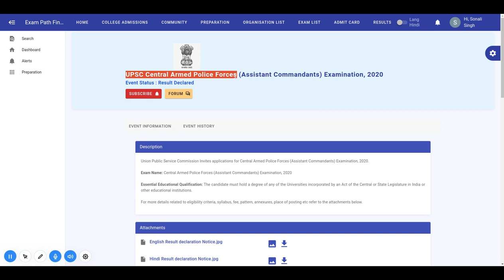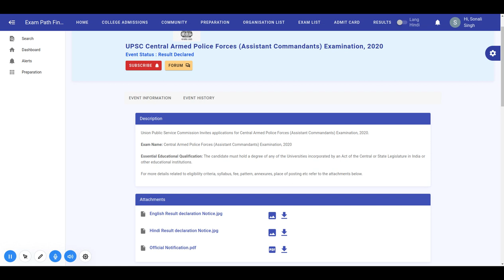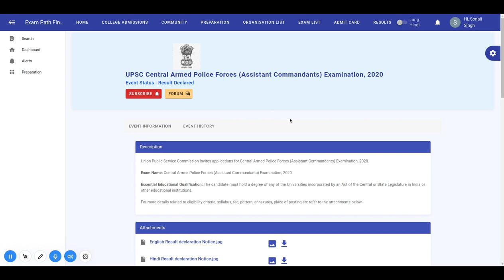UPSC Central Armed Police Forces (Assistant Commandants) Examination|| CHECK IT OUT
For more details, FAQ’s and discussions related to this event, visit our community forum
"Civil Services Exam OR Administrative Service exam.
National level competitive examination conducted by Union Public Service Commission for recruitment to various Civil Services of the Government of India.
• Indian Foreign Service, and
• Indian Police Service along with
Various other central government services like Indian Audit and Accounts Service, Indian Customs and Central Excise Service, Indian Defense Accounts Service and Indian Revenue Services
Age limit for taking this exam is 21 years to 32 years.

Notifications in Feb/March

• Preliminary Exam in May/June
• Mains Exam in Sep/Oct
• Interview in Feb/March next year.
Only six attempts to clear it.

Indian Forest Services Exam
Indian Forest Services exam or IFS Exam is taken by the UPSC for recruiting officers for the Indian Forest Service.
A Bachelor’s degree with at least one of the subjects namely mathematics, physics, chemistry, botany, zoology, geology, statistics, veterinary science and animal husbandry OR hold a bachelor's degree in engineering, forestry, agriculture OR medicine to apply for this examination.
Minimum 21 years maximum 32 years
Notification in Feb/March
• Preliminary Exam in May.
• Final Exam December.

Combined Engineering Services Exam
Combined Engineering Services Exam or IES Exam is conducted by the Union Public Service Commission (UPSC) of India for the recruitment of engineers to the four categories of Engineering Services
• Civil Engineering
• Mechanical Engineering,
• Electrical Engineering and

To various posts in governmental organizations like:
• The Indian Railways
• Central Engineering Service
• Survey of India
• Engineering branches of Indian Ordnance Factories Service
• Military Engineer Services
• Indian Telecommunication Service
• Central Power Engineering Service and
• Central Water Engineering Service etc.
Must possess a B.E. degree or equivalent in the relevant branch.
Minimum 21 years and Maximum 30 years of age.

Notification in September
• Preliminary Exam January

Combined Defense Services Exam
CDSE is conducted by the UPSC for the selection of Commissioned Officers in the Armed Forces.
Held twice in a year in the months of February and September.
For Army, you must be a graduate in any stream and For Air force or Navy, you must be a graduate with Maths, Physics and Chemistry as the Main subjects at this level.
Between the age group of 18 years to 24 years, an Indian, single and physically and medically fully fit.

RBI Grade B Exam
Reserve Bank of India conducts the RBI Grade B Exam annually,
Notification in June
Exam is held in August.
Maximum age limit for taking this exam is 32 years
Total number of attempts available for this exam is 6.

SBI conducts SBI PO Exam to recruit Probationary Officers for branches of State Bank of India across the nation.
Notification in April,
• Preliminary exam in June
• Mains exam in August.
Must have done graduation with not less than 60% marks.
Between 21 years to 30 years and
Maximum of 4attempts to clear this exam.

IBPS PO/MT Exam
Institute of Banking Personnel Selection Probationary Officers and Management Trainee Exam is conducted by the Institute of Banking Personnel Selection for selection of personnel for the post of Probationary Officers and Management Trainees in the 20 participating Public Sector Banks.
Notification in July
Preliminary Exam in October
Main Exam in November.
Minimum 20 years to Maximum30 years

IBPS SO Exam
Institute of Banking Personnel Selection Specialist Officer Combined Written Exam is conducted usually twice in a year by the Institute of Banking Personnel Selection as a pre-requisite for selection of candidates for the posts of Specialist Officer like
• I.T. Officer (Scale I)
• Agricultural Field Officer (Scale I)
• Rajbhasha Adhikari (Scale I)
• Law Officer (Scale I)
• HR/Personnel Officer (Scale I) and
• Marketing Officer (Scale I)
Notification in Oct/Nov
Preliminary in December.

SSC CGLE
Staff Selection Commission Combined Graduate Level Exam acronym as SSC CGLE is conducted by the Staff Selection Commission for recruitment of various Gazzeted and Non-Gazzeted posts in the Central Government departments like Assistant Audit Officer, Assistant Accounts Officer, Assistant Section Officer and Inspector of Income Tax and  Central Excise etc.
Notification in Feb/March
Exam from May/August.
Minimum 18 years and maximum 32 years.